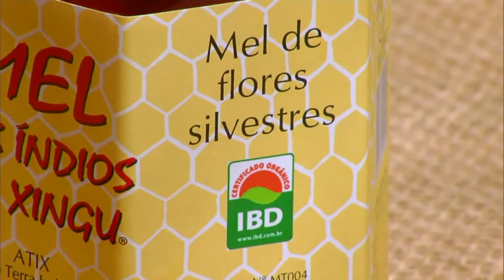Presidente da FUNAI - festa ATIX 20 anos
No 18/09/2015 Presidente da FUNAI João Pedro, perticipou da festa ATIX 20 anos na aldeia Moygu do povo Ikpeng no médio Xingu/MT.